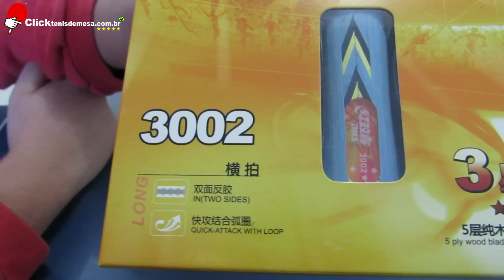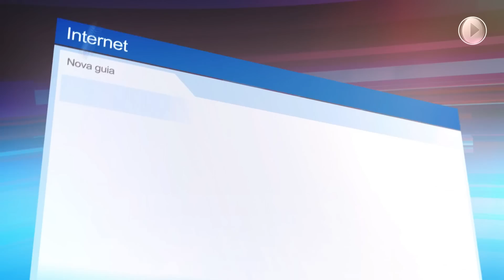RAQUETE DE TÊNIS DE MESA 3002 da DHS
👉EQUIPAMENTOS DE TÊNIS DE MESA LOJA DE TÊNIS DE MESA APROVEITE PARA COMPRAR AGORA SUA RAQUETE DE TÊNIS DE MESA 3002